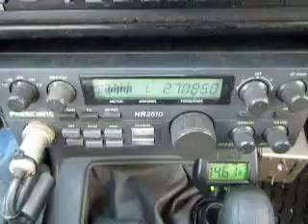02-21-2013 ModSquad GunSmoke Dr.Carolina's #7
ModSquad's VideoGate No Shame In My Game Drop In On The Action 27.0850Mhz. Aloha